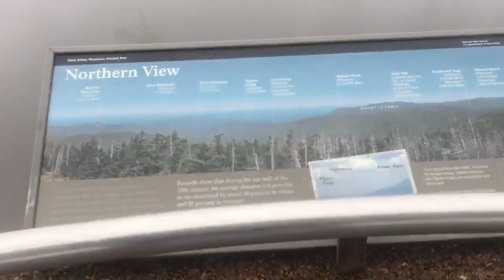Tales from the Trail: 2017 Thru-Hike Updates #003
Follow the journeys of a handful of 2017 Appalachian Trail, Pacific Crest Trail, and Continental Divide Trail thru-hikers through a brand new bi-weekly series from The Trek titled "Tales from the Trail".

Video produced by the talented SwappyJoe.